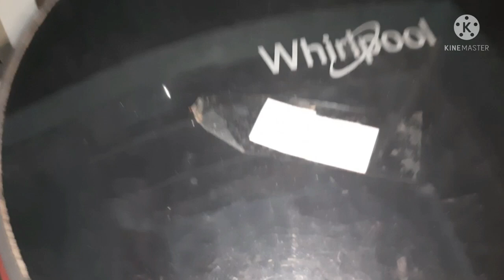രാവും പകലും ഒരുപോലെ | video-596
ഇന്റെ പുതിയ ചാനലിന്റെ പേര് malappuaram vibe by nisha.